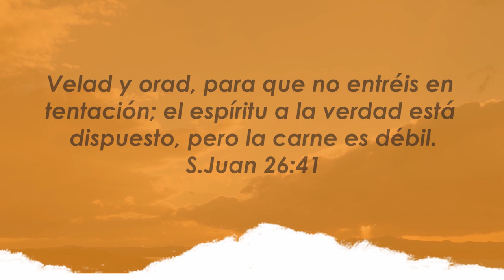Centro Familiar de Adoración | Devocionales en casa | Miércoles 19/08/20 | Eugenia y Daniel Cáceres